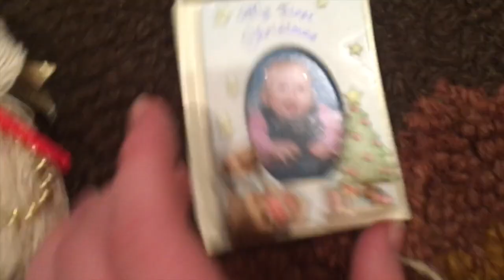vlog #57- setting up the christmas tree!! **GONE WRONG**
MERRY CHRISTMAS! yayay!! 29 days till christmas so this is amazing.